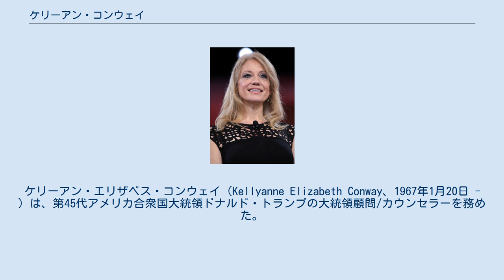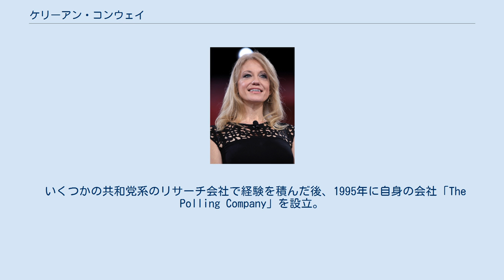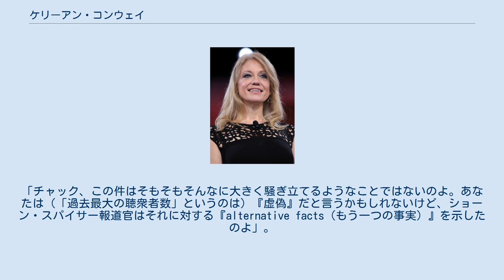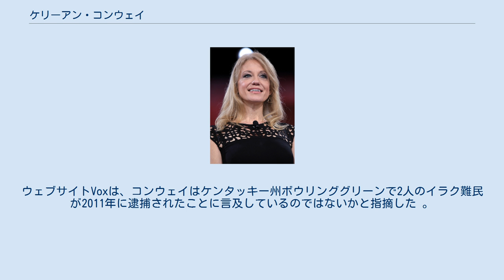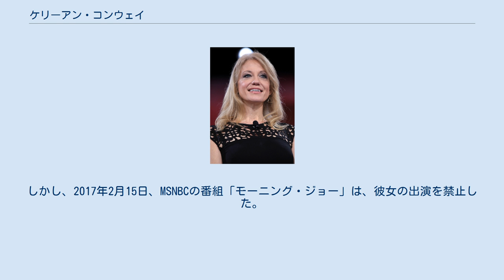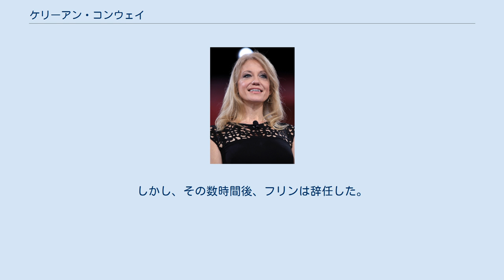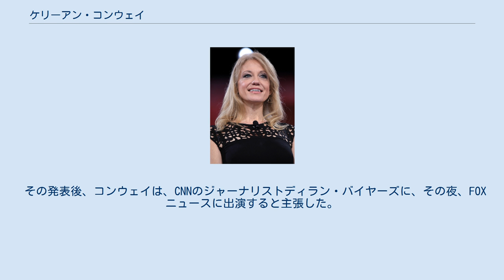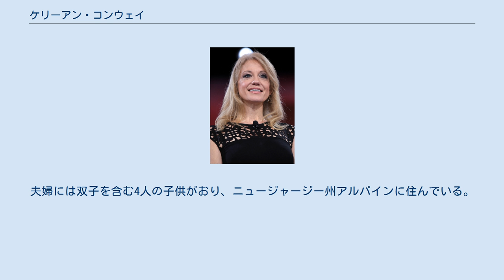ケリーアン・コンウェイ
ケリーアン・エリザベス・コンウェイ（Kellyanne Elizabeth Conway、1967年1月20日 - ）は、第45代アメリカ合衆国大統領ドナルド・トランプの大統領顧問/カウンセラーを務めた。
2016年アメリカ合衆国大統領選挙において、共和党トランプ陣営の選挙対策本部長（キャンペーンマネージャー）を務め、候補者を当選に導いた初めての女性の大統領選挙対策本部長となり、トランプ大統領就任と同時に、大統領顧問の職に就いた。
 ニュージャージー州カムデンで、運送会社を経営していたアイルランド系の父と、イタリア系の母親との間に生まれる。
3歳の時に両親は離婚し、その後は母と母方の祖母と叔母の元で、ニュージャージー州ウォーターフォードタウンシップにて育つ。
 ニュージャージー州ハモントンの農場にて、8年間に渡って夏の間のブルーベリー摘みの仕事に従事し、後に「人生とビジネスについては、全てこの農場での経験から学んだ」と語るほど、多くの経験を積んだ。
16歳でニュージャージー州のミス・ブルーベリープリンセス選ばれ、20歳の時には世界ブルーベリー摘み選手権で優勝した経験を持つ。
 1989年にトリニティ・ワシントン大学の政治学部を修了し、1992年にはジョージ・ワシントン大学法学部で法務博士号を得た。
卒業後は、コロンビア特別区裁判所の裁判官のロー・クラークを務めた。
 いくつかの共和党系のリサーチ会社で経験を積んだ後、1995年に自身の会社「The Polling Company」を設立。
消費者動向や女性に関する動向についてのコンサルティング業務を請け負う。
当時の顧客には、米アメリカン・エキスプレス社などが含まれる。
 政治活動に関連するコンサルティング業務では、下院議員ジャック・ケンプや上院議員フレッド・トンプソン、元副大統領ダン・クエール、現副大統領マイク・ペンス等と関わりを持ち、政治解説者として数々のラジオやテレビに出演することとなる。
2012年には、ニュート・ギングリッチの大統領選挙運動において、上級顧問として働いた。
 2016大統領選挙 2016年アメリカ合衆国大統領共和党予備選挙では、テッド・クルーズを支持し、支持団体の委員会委員長を務めた。
この活動の中で（後に選挙対策本部長として共闘することとなる）ドナルド・トランプ候補に対し、「極端」で「保守的ではない」、「そもそも候補者指名を望んでいないのではないか」、「他の候補者をブルドーザーで押しのけるかのように行動している」などと公然に批判した。
 5月のクルーズの指名争い撤退を受けて、組織を離れた。
 2016年7月1日、大統領選挙の共和党指名候補としてのトランプ候補の上級顧問となる。
11月8日の投票日までの間、女性として初めて、共和党大統領選挙対策本部長としての役職を務めた。
 ホワイトハウス・スタッフ 「もう一つの事実」発言 NBCの報道番組「ミート・ザ・プレス」内のインタビューにて、前日のホワイトハウス報道官ショーン・スパイサーのメディア批判声明に関する意見を求められた際、「もう一つの事実」という"迷言"を使い、批判の的となった。
トランプ大統領就任式の聴衆者数が、バラク・オバマ前大統領の就任式の聴衆者数よりはるかに少ないというメディアの報道に対し、政権発足以来初のホワイトハウス報道官による記者発表の席の冒頭で、ショーン・スパイサーが「今就任式の聴衆者数は、過去最大のものであった」として、メディアからの質問を一切受け付けない姿勢を貫いた。
正確な数字を図り知ることは事実上不可能なものの、地下鉄の利用者数統計や数々の写真などから、明らかに事実に反するであろうことを、まして政権発足後初めての公の機会に発表したことに主要メディアは一斉に反発した。
そういった報道官の姿勢の真意を訊ねられた当のインタビューにおいて、コンウェイは以下のように返答した。
「チャック、この件はそもそもそんなに大きく騒ぎ立てるようなことではないのよ。あなたは（「過去最大の聴衆者数」というのは）『虚偽』だと言うかもしれないけど、ショーン・スパイサー報道官はそれに対する『alternative facts（もう一つの事実）』を示したのよ」。
インタビュアーであるトッド・チャックは「『もう一つの事実』とは『...